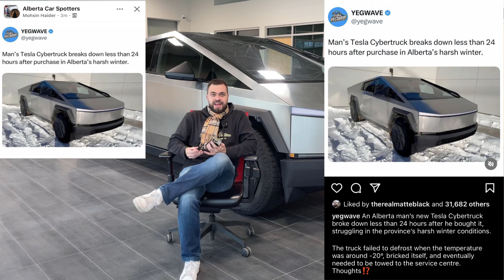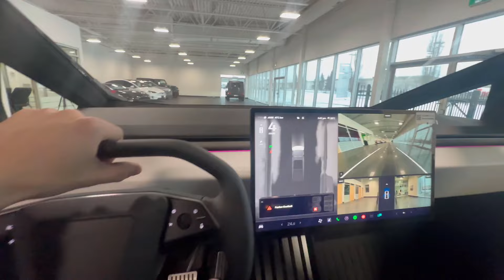MY CYBERTRUCK BRICKED ITSELF!! (APPARENTLY)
Join me in our latest video where we discuss my Tesla Cybertruck bricking itself on the first day of ownership...